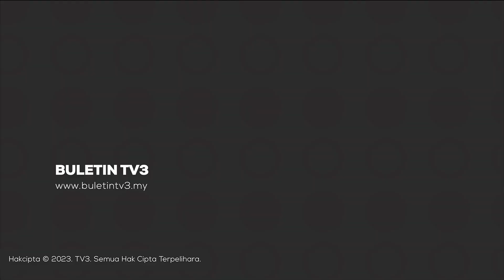PRK KEMAMAN | Komuniti Nelayan Di Kemaman Perlu Bijak Memilih Wakil Rakyat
Nelayan di Kemaman perlu bijak memilih wakil rakyat yang boleh membawa suara mereka di peringkat pusat.